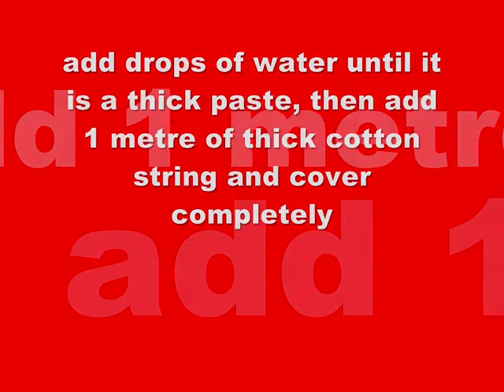How to make a fuse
How to make a sturdy really good fuse